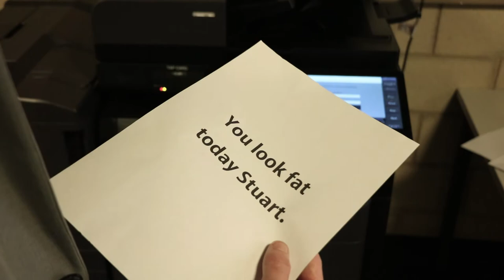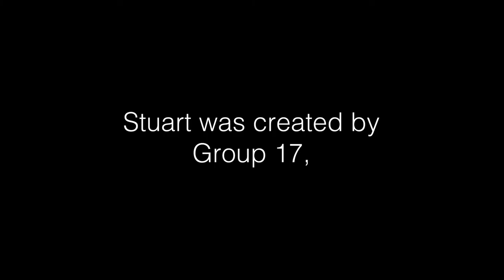STUART | Gronkfest Award Winning Short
i won a editing a w a r d  for this so it is obviously- it must be good
[M E R C H]
[F O L L O W  O N  T W I T C H !]
I don't know what a Twitter is but you should follow it.
Music supported by 'your best friend jippy'
Bow-Tie Outro Animation by Littletkyo